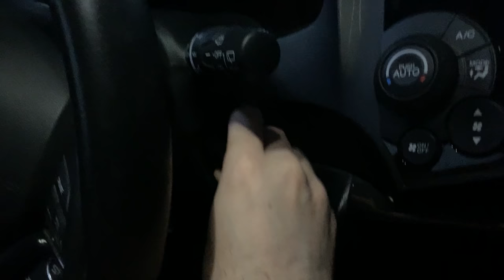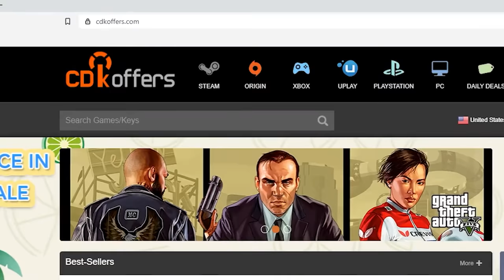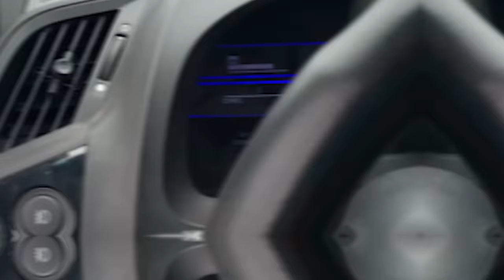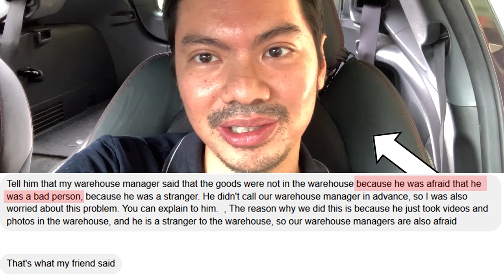Scammer daw ako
Dealing with a new supplier.

0:13 Anatomy of a deal
2:00 Naligaw ako sa Airforce One
2:08 Mamasan sa Airforce One
2:51 Arrive, told my order is not there
4:24 Pitfalls of ordering from an overseas supplier
5:16 Story changes, new requirement added, supposedly I should have called in advance
6:32 I look scary so the warehouse staff lied to me
7:45 Success - finally

Episode 128x21x21 - New PC supplier problems -